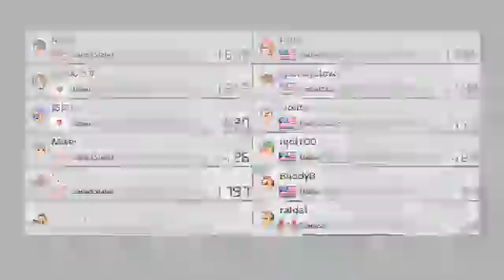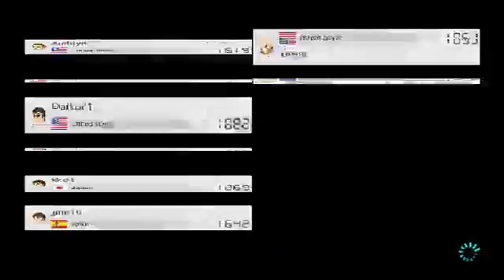5-21-17 edition of Sports Sunday Nights with Mario Kart 8 Deluxe. Part 2 of 3